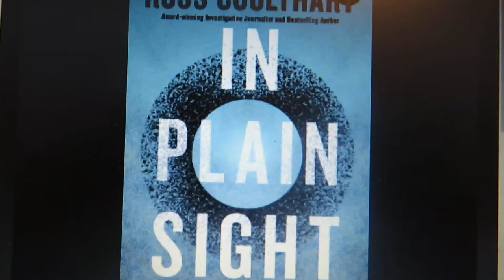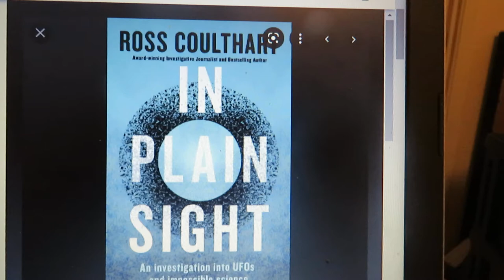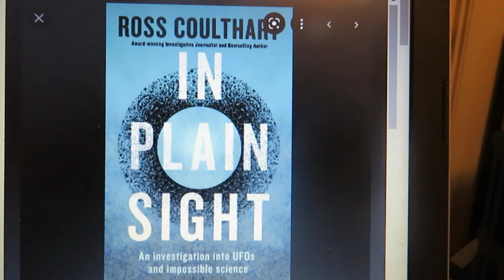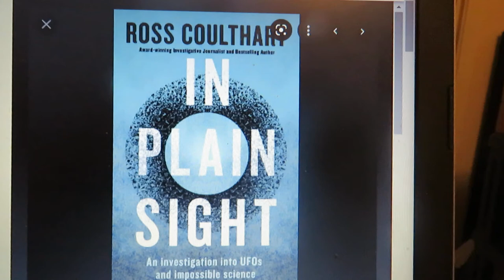My book review of IN PLAIN SIGHT by Ross Coulthart. John Coyle video.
UFO'UAP  investigated and discussed, offering PROOF that at least SOME UFO's are in fact ALIEN CRAFT